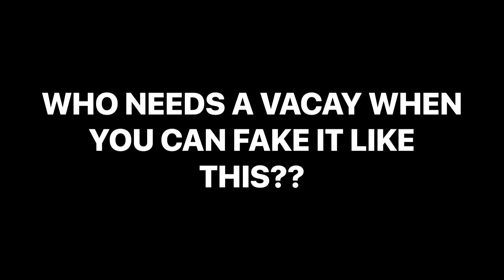Vacay in quarantine makeup GOLDEN GLAMAZON GOALS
Well, we’re still stuck in isolation but that doesn’t mean we can’t bring the beach vibes to us!
I tried a few different things here today and , well I certainly learned a few things 😂
I hope you guys enjoy this, I love your feedback so please do comment and I WILL respond
Much Love
JBK 💞💞

✅StarNow  :  starnow.co.uk/johannaballardknight